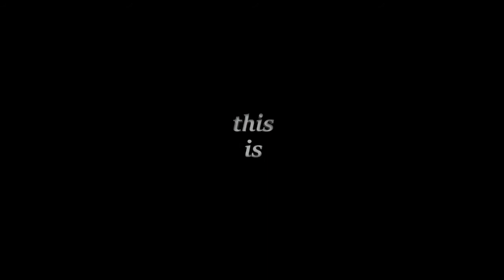D'Aniello Music - Emotional Soundtrack | Royalty Music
Hi all,
you can listen my music also on Spotify, Youtube Music, Amazon Music, Apple Music, Pandora, Deezer

© Music Copyright Roby D'Aniello